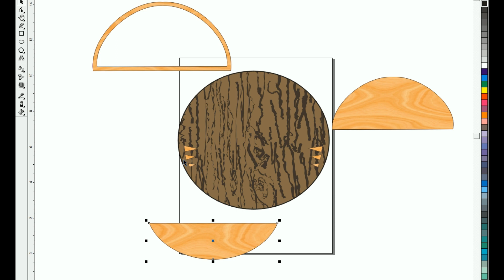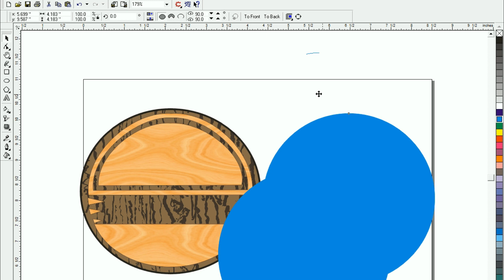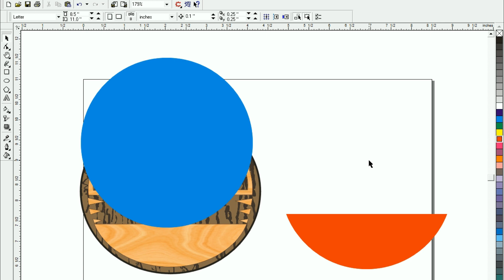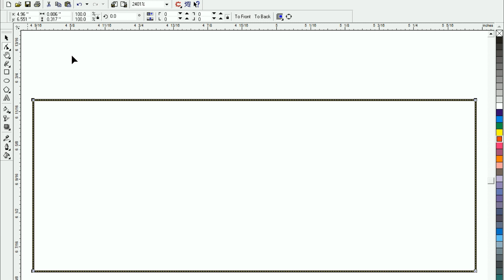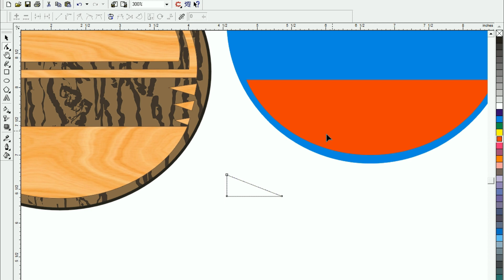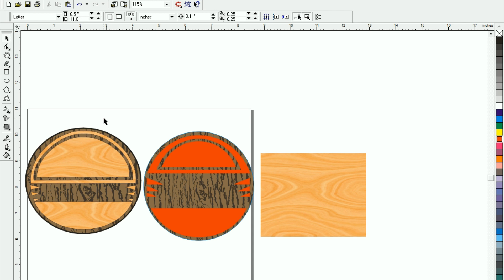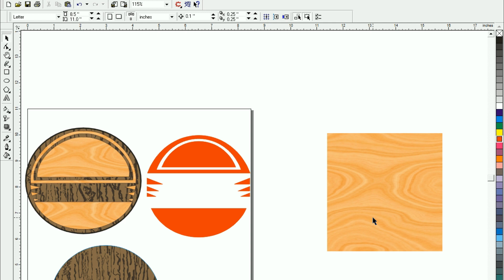CorelDraw design a logo with circle and rectangle | Lunar Computer College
This video is about CorelDraw design a logo with circle and rectangle